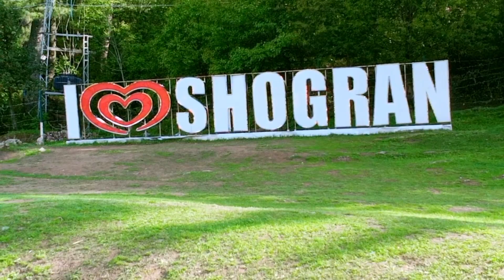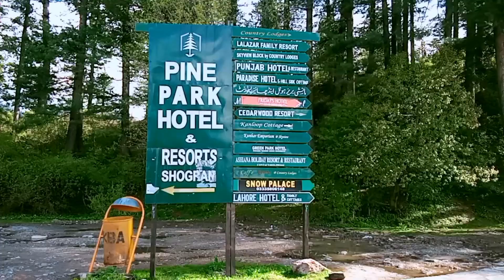Shogran | Siri Paya | Naran Kaghan Latest Update | Naran Road | Naran kaghan Wheather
Islamabad To Naran Kaghan Via Hazara Motorway | Naran Kaghan Trip | Naran Kaghan Latest Update | 4K
About Travel Naran kagan .Is Naran Open On Eid .Naran Wheather update
Naran Kaghan Trip | Naran Kaghan Latest Update | Naran Kaghan Shogran  Beauty Of Pakistan.Narann Kaghan 2023
Naran Valley Scene and Most Popular trouist Attraction Of Pakistan .Naran Vally Is Famous Due to its Loaction as it Can Reached Single Day From The Capital Of Pakistan Islamabad .Kaghan Valley Is Very Beautiful .
Shogran Trip